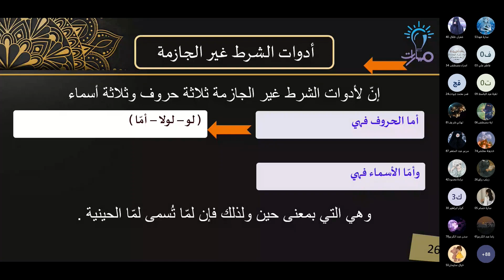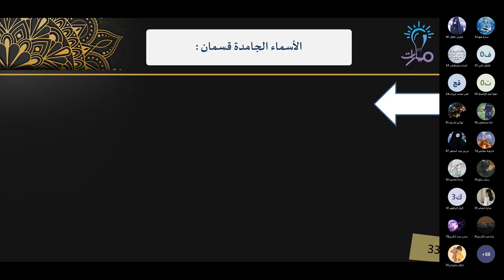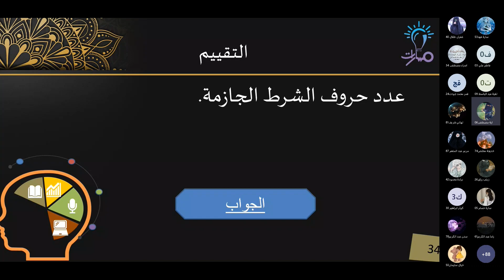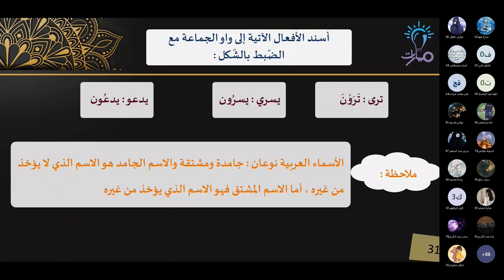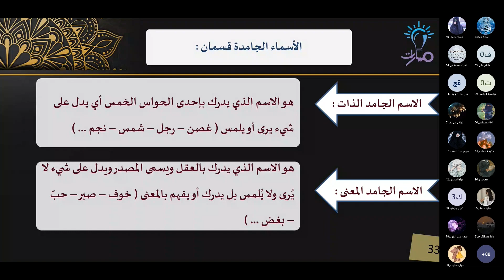القسم الثاني | حلّ تدريبات ص (21) | اللغة العربية تاسع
مدرّس المادة: سليم الحامض

شرح القسم الثاني من حلّ تدريبات ص (21) في كتاب اللغة العربية للصف التاسع - منهاج شمال غرب سوريا